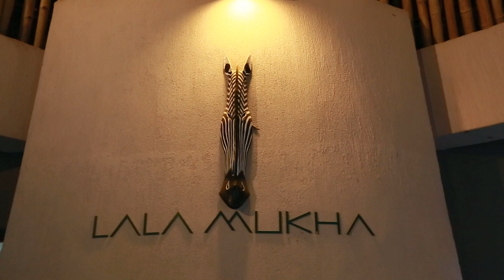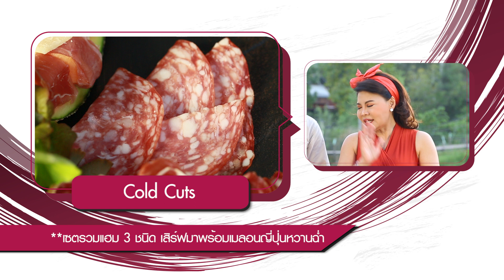Lalamukha Khaoyai | อร่อยเลิศกับคุณหรีด | 6 ม.ค. 64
"Lalamukha เต็นท์รีสอร์ท เขาใหญ่ เป็นเต็นท์สไตล์แอฟริกันชิค อิ่มอร่อยสนุกสนานกับบาร์บีคิวย่างสเต็กต่าง ๆ ทั้ง กุ้งแม่น้ำ, ซี่โครงหมู, เนื้อ, ไส้กรอก และ Cold Cuts"

ร้าน : Lalamukha Khaoyai

ที่ตั้ง : จ.นครราชสีมา อ.ปากช่อง ถ.ธนะรัชต์ กม.ที่ 21 เลี้ยวขวาเข้ามา แยกกุดคล้าผ่านศึก 100 ม. รีสอร์ทอยู่ซ้ายมือ